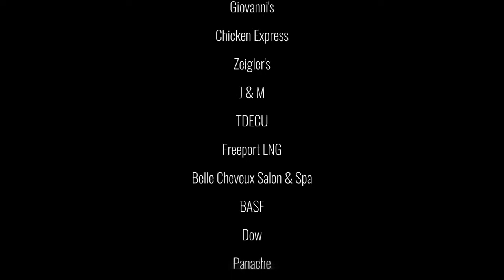Winter Evening Celebration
Angleton ISD held its first ever auxiliary employee appreciation dinner back during December 2018!

District administrators decked the halls of Angleton High School to create a cozy winter evening complete with a photo booth, chili dinner and hot cocoa bar for members of the transportation, maintenance, central receiving, police and child nutrition departments.

"Our employees do such amazing work and we hope this night shows them how much we appreciate everything they do," Superintendent Phil Edwards told the crowd.

To cap off the evening, more than 100 gifts were given away to employees in attendance. The gifts, which included three TVs, a DeWalt Toolbox, and a Keurig, were donated by local businesses, community members and staff as another way to show appreciation for the staff whose work is often behind the scenes, but still so critical to the district's success, Edwards said.

"We could not do what we do without them," he said.